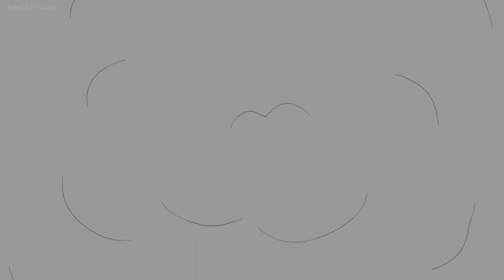Loafy Episode 6 Loafy Thinks Becca is Cheating